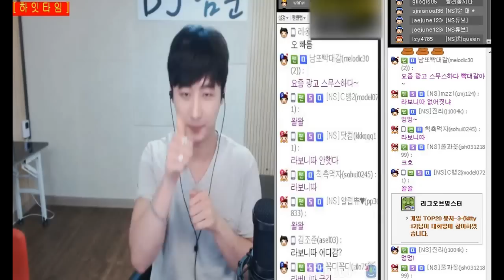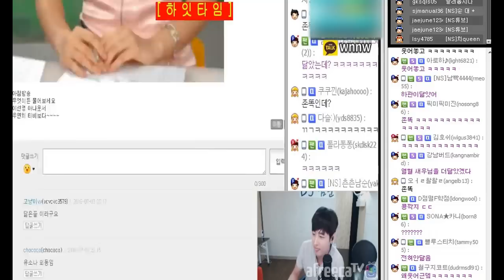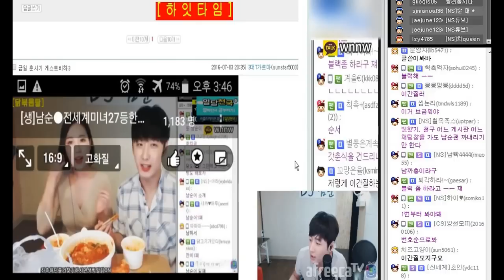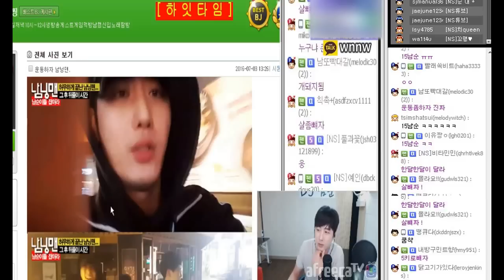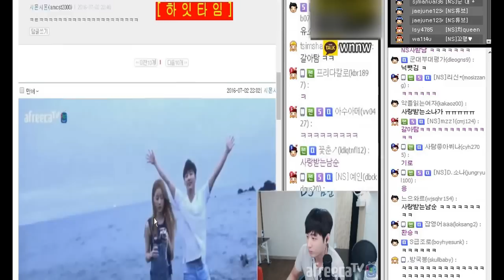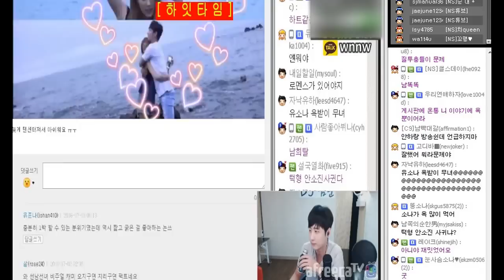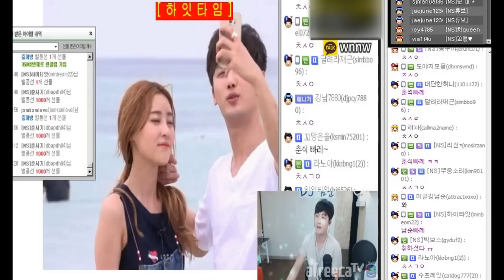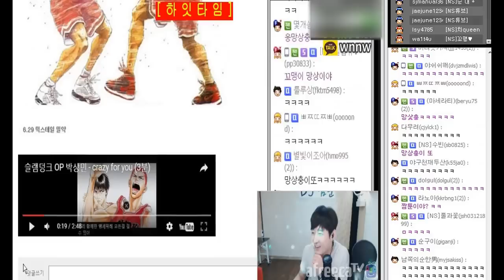[남순][하잇타임] 시청자와 함께 만들어 가는 하잇타임!! 남순이는 대물(?)